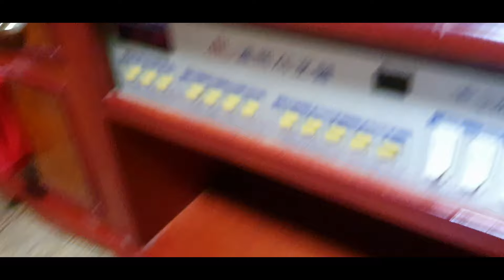KREMLAR YUZUMGA TUSHDI / KOREA KUNLIK VLOG / KUZ KELDI KOREAGA